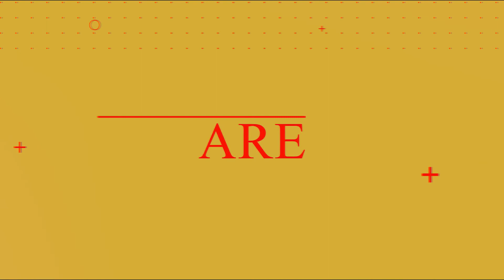Your Manifestation is Closer Than You Think: DO THIS!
And after you’ve raised your vibration, you can work with me on your manifestation process

When you are in this wonderful position where your manifestation success is so close and the law of attraction has already sent you incredible signs…that’s when you need to continue to do the work. Don’t get lazy. Don’t give up.

Continue to use your affirmations and believe in the fact that you are a powerful deliberate creator. Believe and you will receive. And sometimes you need to convince yourself, especially when your manifestation is so close that it’s tempting to give up.

But you don’t give up because you are a deliberate creator. You continue to raise your vibration and you continue to trust the universe. The law of attraction has your back.